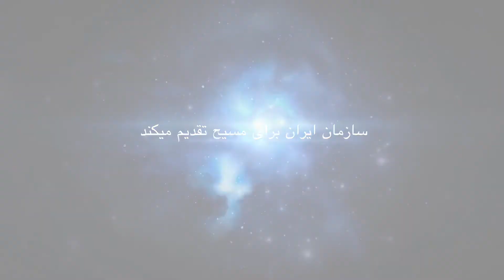ذکر_اعمال_عظیم_خدا؛ چگونگی ملاقات عیسی مسیح از یک دوست افغان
بازخوانی؛ نیما

⏬ چگونگی ملاقات عیسی مسیح از یک دوست افغان

 ...بابام اینا فهمیده بودن... نمیدونم اقوامم از کجا شک کرده بودن و به خانواده ام اخطار داده بودند  با صد بدبختی خوم رو نجات دادم، خیلی ترسیده بودم آخه من افغانم از قوم پشتون و همۀ فامیلام جزو گروه طالبان هستند!
کشیش الناتان، ولی دو سه، شبه خواب می بینم که توی لجن گیر کردم و دست و پا میزنم، بعد توی خوابم شما آمدین و دستتون رو دراز کردید به سمت من و بهم گفتید بیا...
توی خواب بمن گفتید بزار من برم...
دوستی دارم، اون خیلی قدرت داره! برم اون رو بیارم!
...دوست شما اومد و دست منو گرفت، از توی اون لجنی که گیر کرده بودم با یک اشاره من رو درآورد!